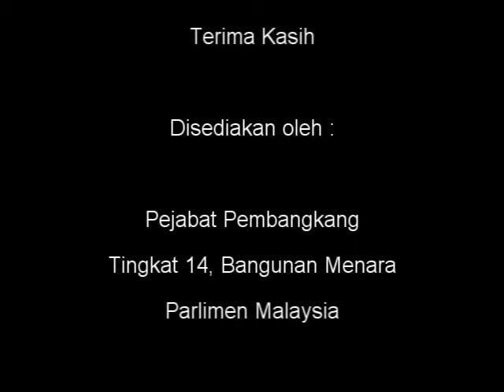27 Nov 2012 - Pbhsn RUU Keselamatan Sosial Pekerja - DAP Teluk Intan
27 Nov 2012 - Pbhsn  RUU Keselamatan Sosial Pekerja - DAP Teluk Intan